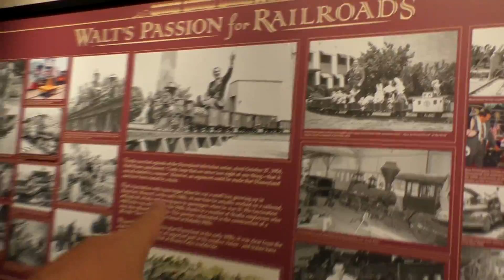Canoes! - This week at Disneyland in 90 seconds - 08/05/17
Special thanks to our Producers:
Evan Layton